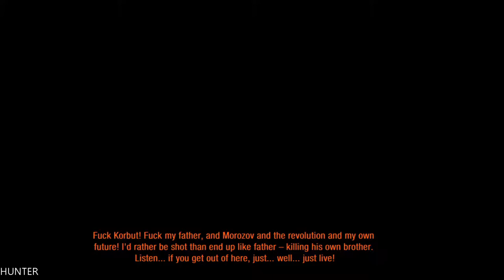Metro: Last Light Redux Walkthrough PART5 PS4 PRO (1080p60FPS) LET"S PLAY